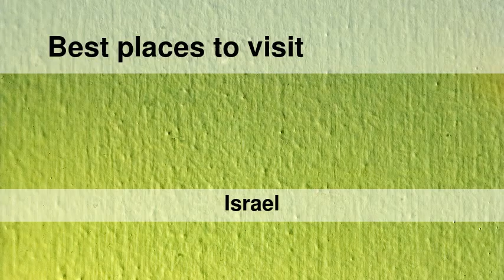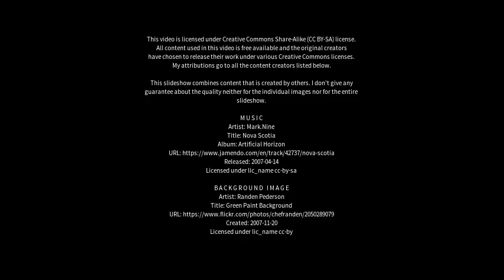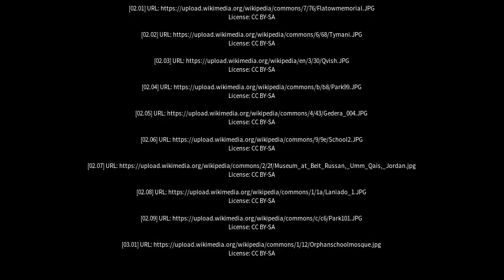Best places to visit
Best places to visit - Gedera (Israel) Best places to visit - Slideshows from all over the world - City trips, nature pictures, etc.